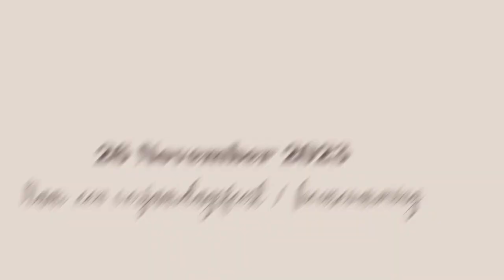TERUG VAN WEGGEWEEST! | WEEKEND VLOG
VRAGEN:
Hoe oud ben je? 26 jaar
Waar woon je? Antwerpen, België

LISE DERBOVEN
Hi! Ik ben Lise en praat heel graag tegen een camera!
Mijn video’s zullen vooral bestaan uit vlogs en hoogtepunten in mijn leven. Vind je mijn kanaal leuk? Laat een reactie achter bij mijn video’s als je die video leuk vond!

Xoxo Lise